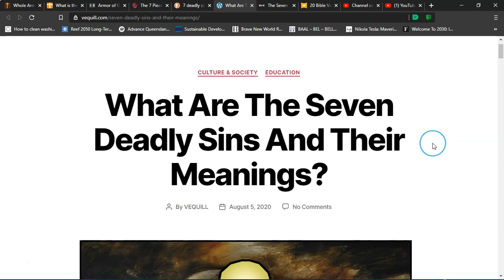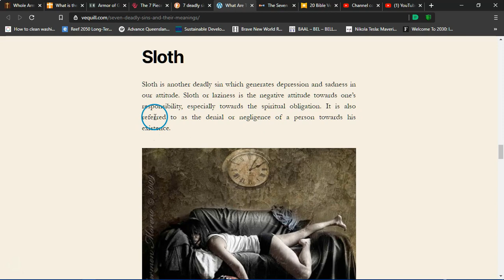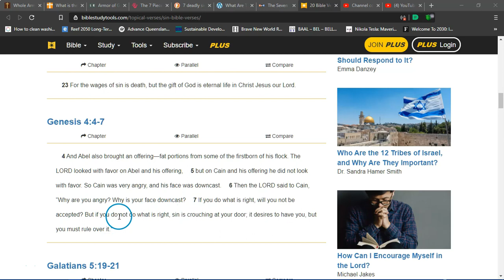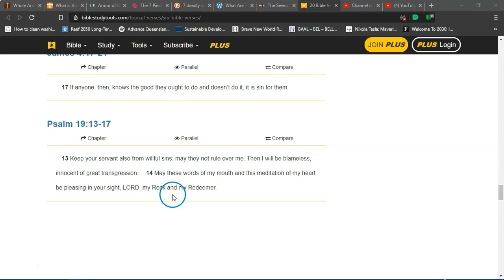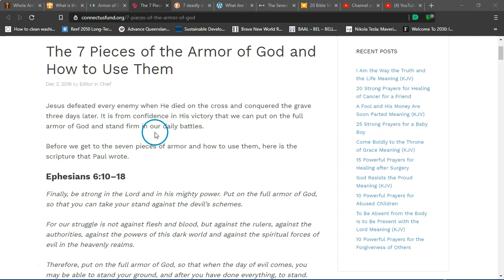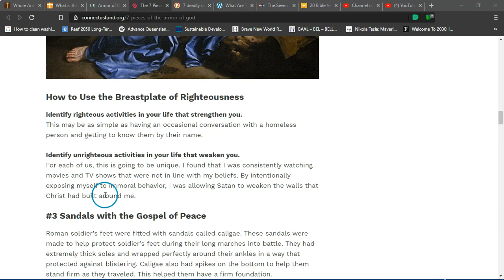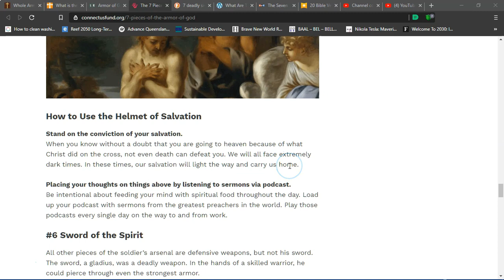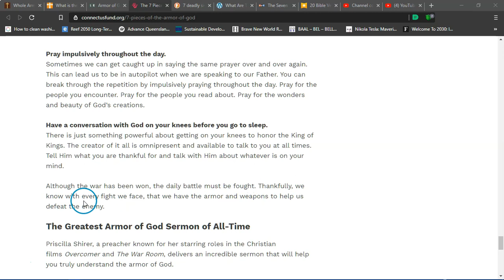The 7 Deadly Sins.